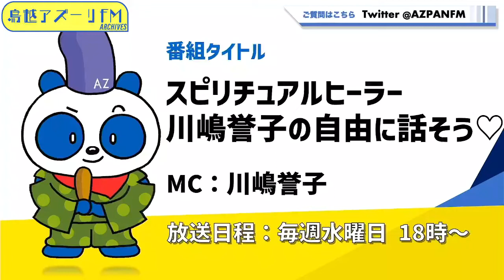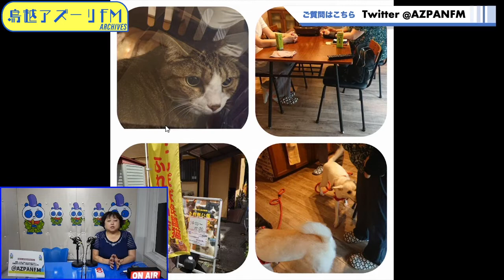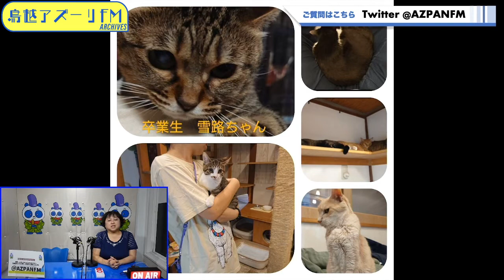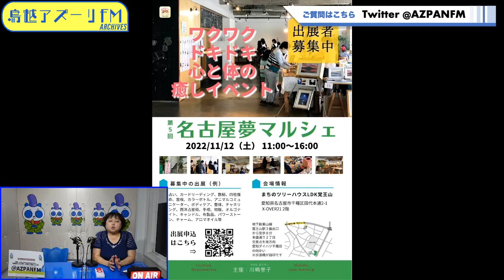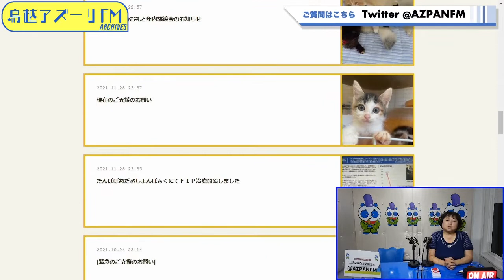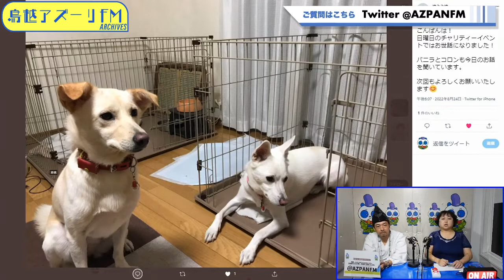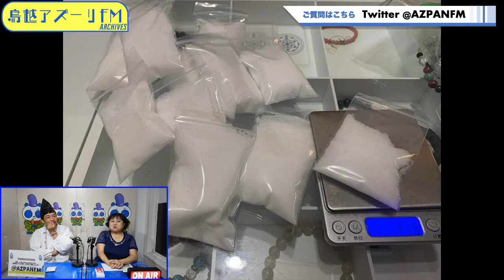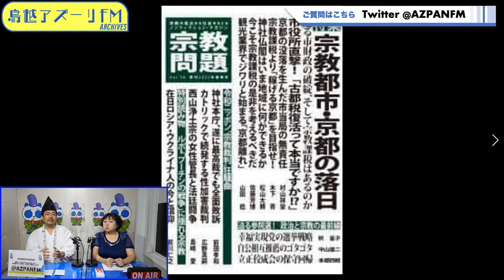2022年08月24日配信 スピリチュアルヒーラー川嶋誉子の自由に話そう♡ MC：川嶋誉子 ゲスト：JJ(祈祷師、開運アドバイザー)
MC：川嶋誉子
ゲスト：JJ(祈祷師、開運アドバイザー)